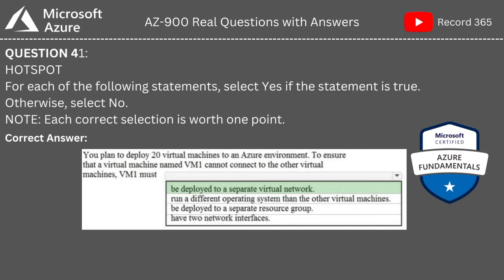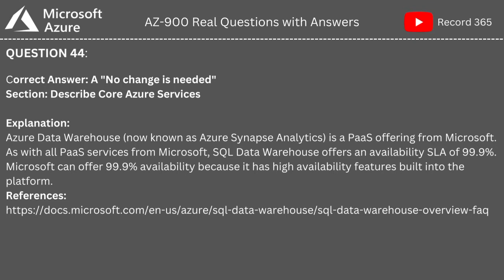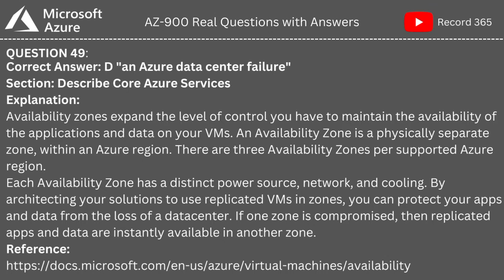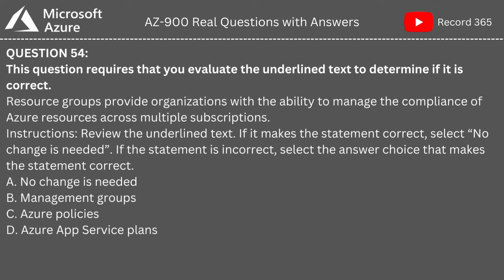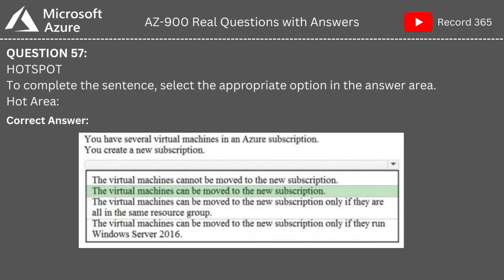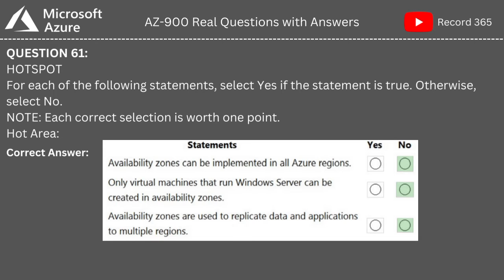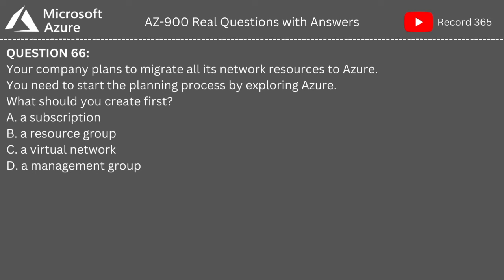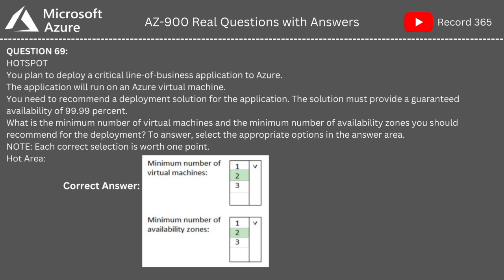AZ-900 Dumps Real Exam Question and Answer |October 2022| Azure | Part 2| 30 Questions